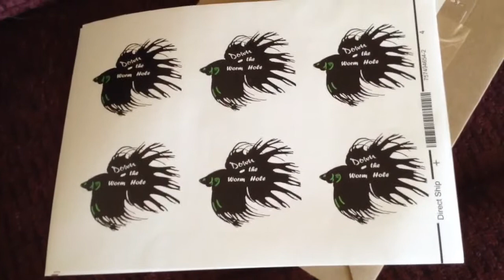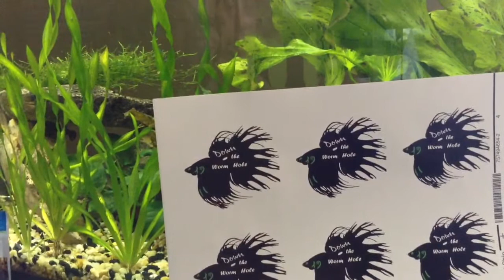Unboxing for my 100 sub giveaway!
Thank you so much this is amazing!    Needed some good news today.  Yes it will be worldwide. A video of the draw Saturday for the winner.